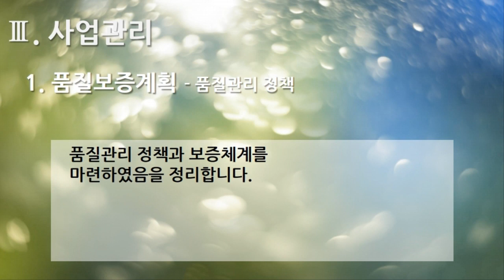[편집] 2부. 플랫폼 제안서(Platform Proposal) - 사업관리(Business Management) 1. 품질보증계획 - 품질관리 정책